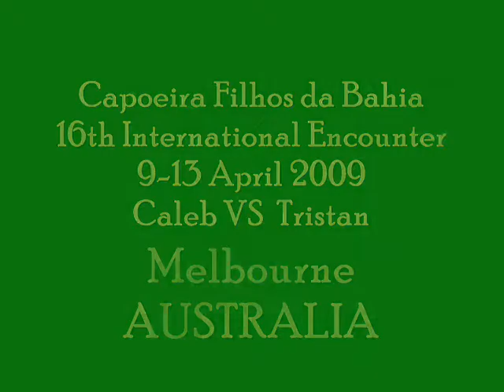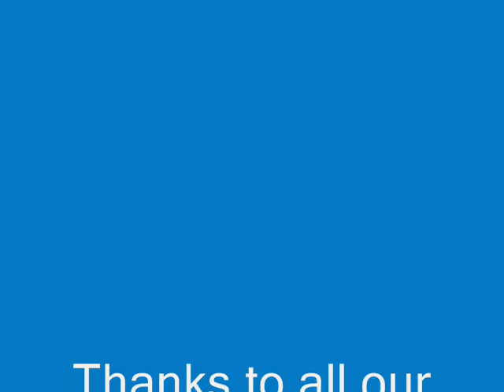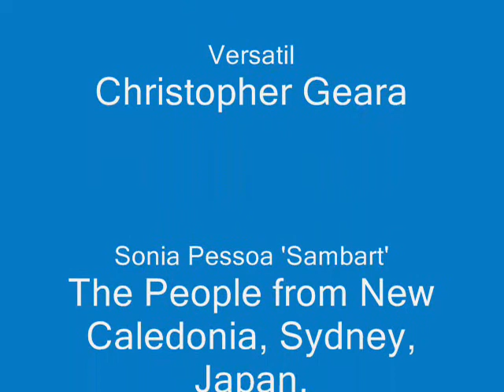Caleb VS Tristan - Batizado 2009